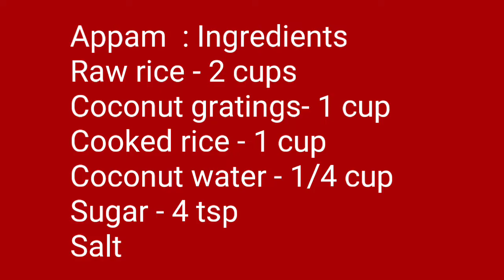യീസ്റ്റ്, ബേക്കിങ് സോഡാ, കപ്പി കാച്ചാതെ ഉണ്ടാകാറുള്ള അമ്മയുടെ സോഫ്റ്റ്‌ സ്പോൺജി ആപ്പം || APPAM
Happy Cooking !!

 ആപ്പം:
 പച്ചരി -2 cups
 ചോറ് - 1 cup
 തേങ്ങ- 1 cup
 പഞ്ചസാര- 4 tsp
 തേങ്ങാവെള്ളം - 1/4 cup
 ഉപ്പ്
 പച്ചരി നന്നായി കഴുകി നല്ല വെള്ളത്തിൽ രണ്ട് മണിക്കൂർ കുതിർത്ത് വെക്കുക. തേങ്ങാവെള്ളത്തിൽ പഞ്ചസാര ചേർത്ത് നന്നായി യോജിപ്പിച്ചു വയ്ക്കുക. ഒരു മിക്സി ജാർ എടുത്തു അതിലേക്ക് പച്ചരി,  തേങ്ങാ. ചോറ് ഇട്ടു നല്ല മഷി പോലെ അരച്ചെടുക്കുക. ശേഷം ഒരു ബൗളിലേക്ക് മാറ്റി അതിലേക്ക് പഞ്ചസാരയും തേങ്ങാവെള്ളം ചേർത്ത മിശ്രിതം, ഉപ്പ് എന്നിവ ചേർത്ത് നന്നായി യോജിപ്പിച്ചെടുക്കുക. ഒരു രാത്രിമുഴുവൻ അല്ലെങ്കിൽ ഒരു ഏഴോ എട്ടോ പുളിക്കൻ  ആയി വെക്കുക. അതിനുശേഷം വേണമെങ്കിൽ കുറച്ചുകൂടി വെള്ളം ഒഴിച്ച് കലക്കി ആപ്പ ചട്ടിയിൽ ഇട്ട് ചുട്ടെടുക്കുക.